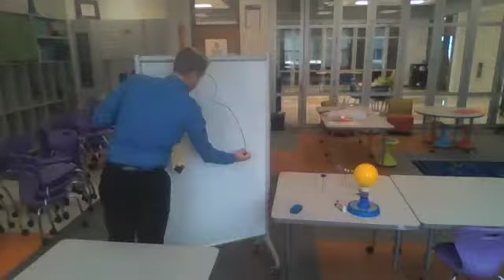BUCCANEER SCIENCE, Episode 4: "The Muscular System"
Dr. H and Mr. Gleason explore the muscular system...and end up challenging one another to an arm wrestle!